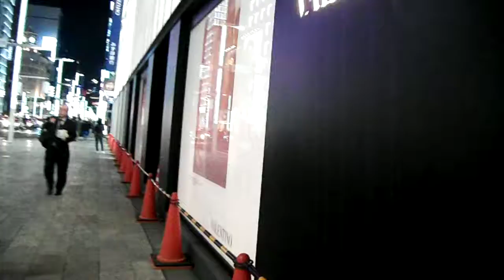DSCF5080銀座シックス20170316完成前